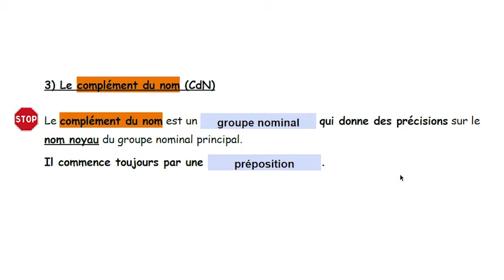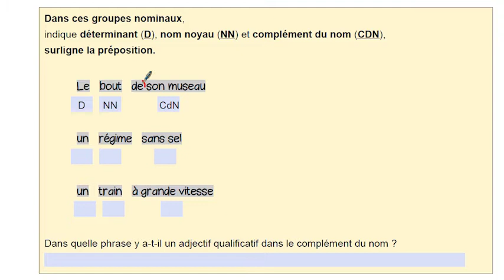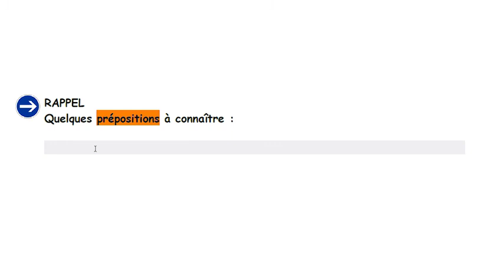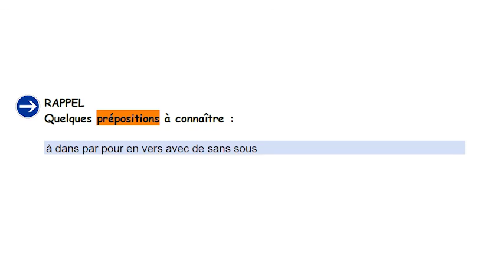CM2 - Français - SEQ 24 - Leçon : le complément du nom